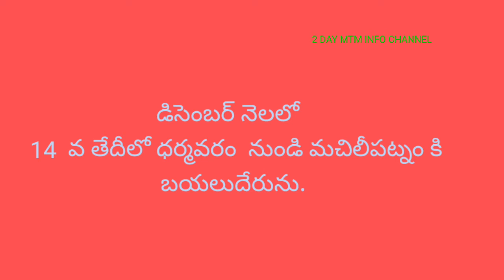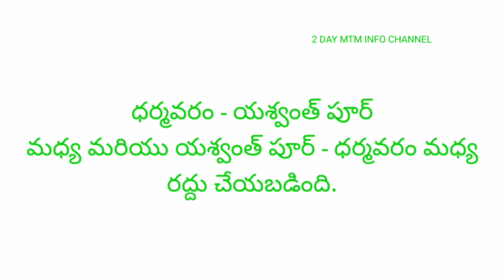Mtm-Ypr కొండవీడు ఎక్స్ ప్రెస్ డిసెంబర్ 13,14 తేదీలలో ధర్మవరం వరకు ప్రయాణిస్తుంది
#17211,17212,
mtm-ypr,
ypr-mtm,